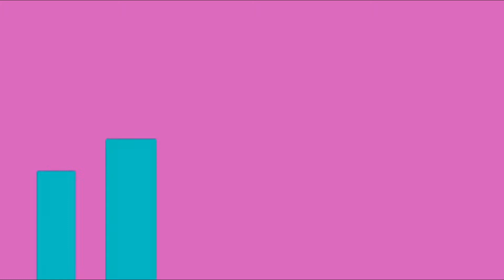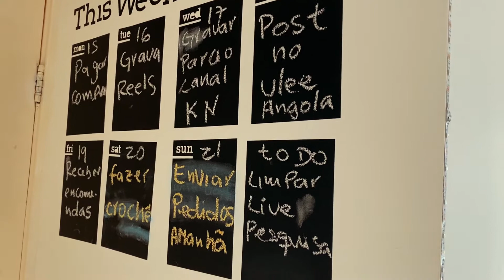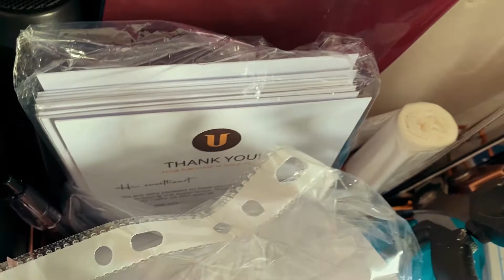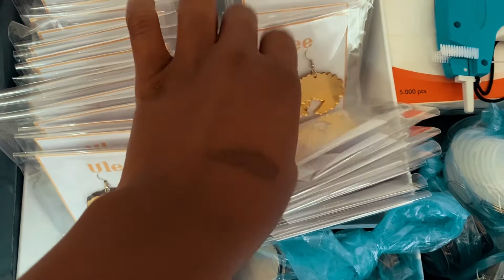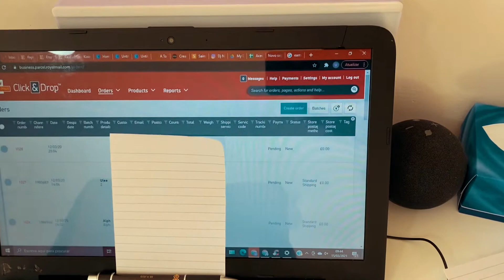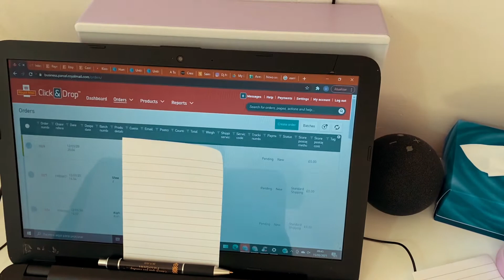Primeira tour completa pelo Escritório da Ulee😍 ESTÁ ARRUMADO, EU JURO😂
Olá Pessoal!! Sejam bem-vindos a mais um vídeo no meu canal... ❤️

Aqui vai mais um vídeo feito com amor e carinho, espero que gostem e vamos a nossa meta de 500 inscritos por favor 🥺🙏🏽já somos 420😱😨 só depende de vocês, então partilhem muito esse vídeo e convidem os amigos para fazer parte dessa família 😍✅

Como vocês estão a gostar dessa onde de vídeos da Ulee então trouxe uma tour completa pela escritório, bem simples e muito fofo😍👌🏽 estou superrrrr apaixonada😍😍

Os designers que me ajudaram com a marca sigam muito e não hesitem em contactar.